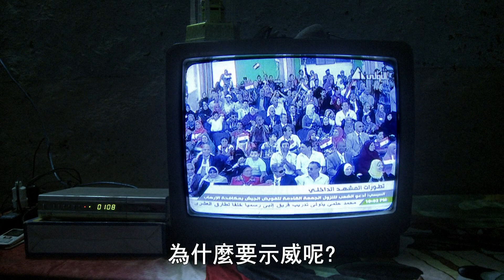1/18(四) 22:00【我要革命】軍方宣布推翻首位民選總統 埃及再次陷入動盪不安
1/18 (四)│晚間十點│111mins│Anna Roussillon│2014

埃及人民在開羅解放廣場革命起義，遠在南部偏鄉的農民，透過電視觀看這場阿拉伯之春。從獨裁者穆巴拉克被推翻、穆爾西垮台，見證了埃及的社會與政治動盪，心情也隨之波蘭起伏。

法拉吉住在尼羅河東岸的盧克索，他是一位農民，電視新聞猶如他的精神糧食。他與家人非常關心政治議題，他們也經由不斷地辯論與討論表達自己的政治觀點。法拉吉的政治立場隨著局勢搖擺不定，從對執政30年的穆巴拉克感到絕望，到歡欣鼓舞迎來埃及歷史上第一次的民主選舉。2012年由穆斯林兄弟會推派的候選人穆爾西當選，成為第一位經由民主選舉產生的總統，但他隨後發表極具爭議性的憲法聲明，企圖擴大總統職權，爆發埃及「二次革命」，民眾走上街頭要求穆爾西下台。

影片有別於主流謀體針對阿拉伯之春的報導，專注在描繪運動與抗爭本身，反而藉由布衣小民的視角，鮮活呈現出埃及百姓的生活，以及國家政治對於他們的影響。